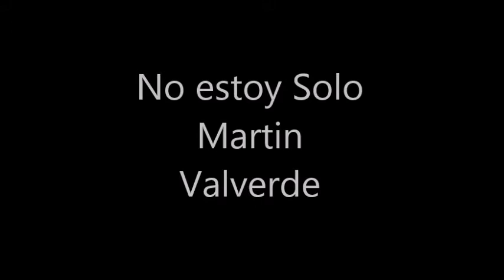No estoy Solo Martin Valverde version estudio